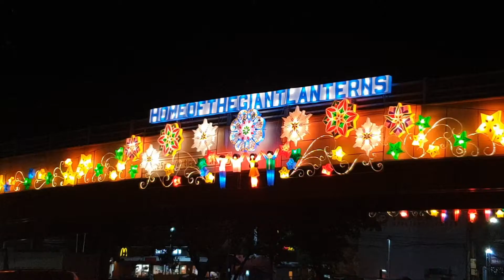lakeshore | mexico pampanga